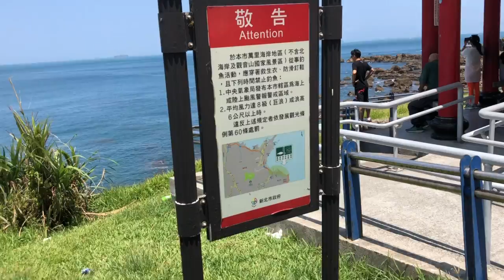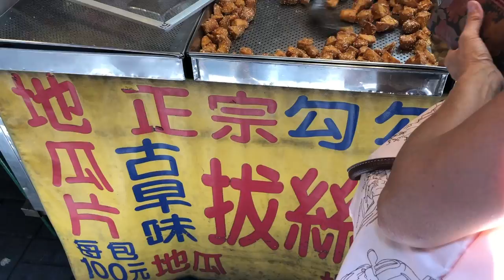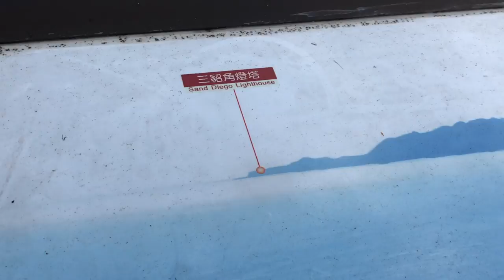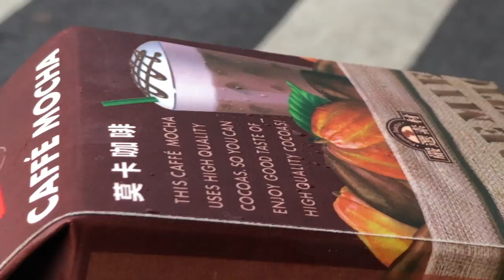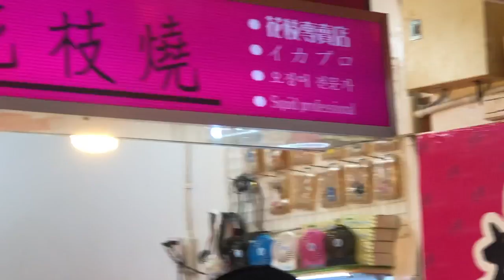[Aud Asia Adventures 2019] accidentally eating peanuts and hiking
henlo !

i am in taiwan-ish for a while :0

here is the vlog series for that !! hopefully i dont drop the ball like i did with SF ): im sori fans thank u for sticking around, if u r watching this you are the real fan : )

here's the first two days of me arriving in taiwan and doing things!